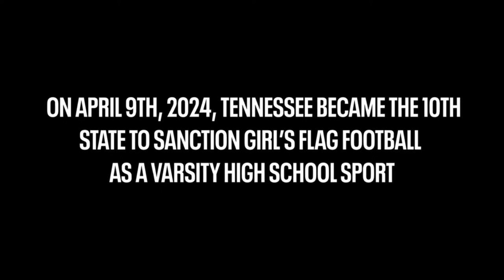The Titans should not limit their options to just Malik Nabers in the NFL Draft